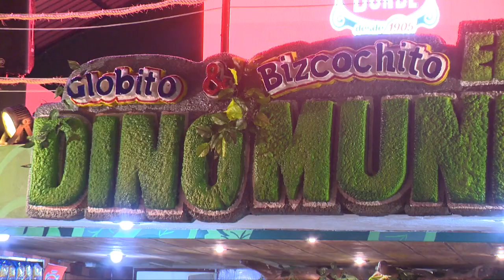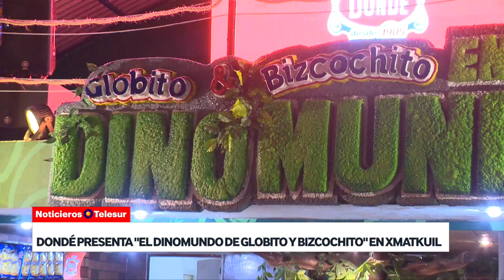DONDÉ PRESENTA 'GLOBITO Y BIZCOCHITO EN EL DINOMUNDO' EN X'MATKUIL.